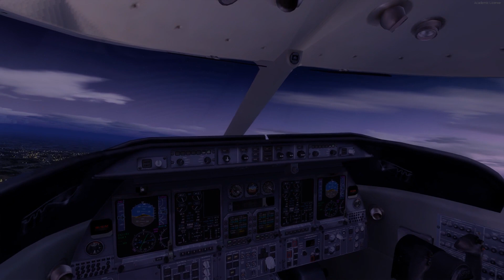Prepar3D v2 and the Bombardier Lear45 Cont.......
Testing continues.